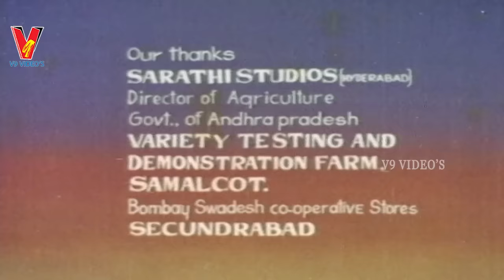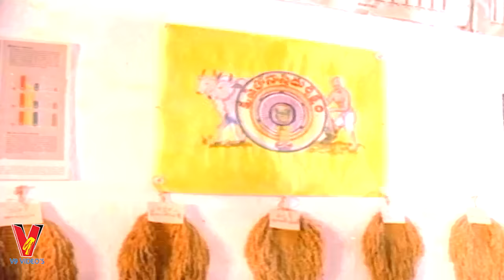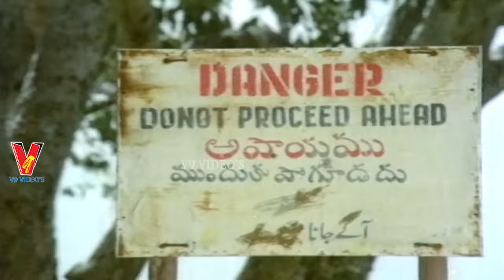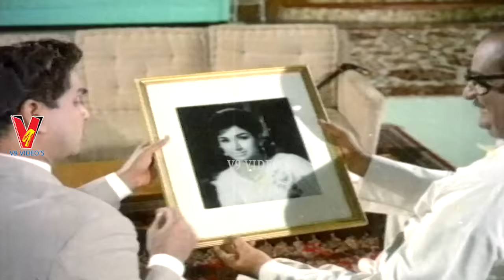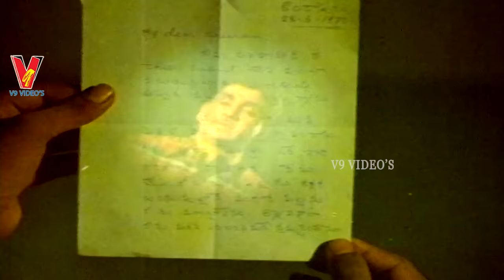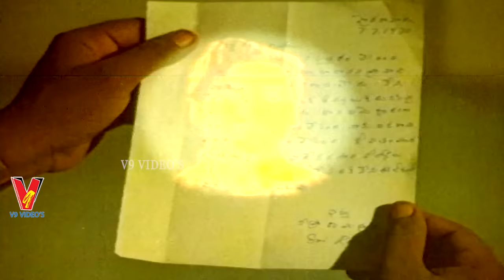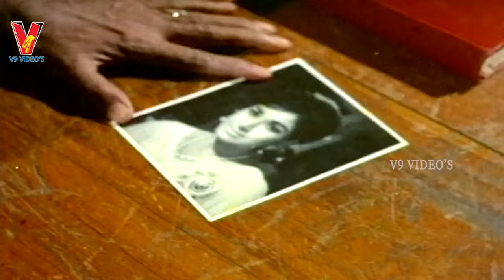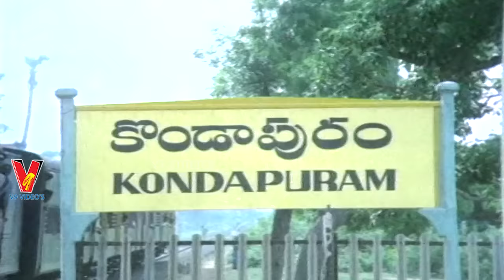IDDARU AMMAYILU | TELUGU FULL MOVIE | NAGESWAR RAO | VANISHREE | SHOBAN BABU | V9 VIDEOS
Watch And Enjoy Telugu Full Movie Iddaru Ammayilu On V9 Videos.

Staring : Vanisree, Akkineni Nageswara Rao, Shobhan Babu, S. V. Ranga Rao, Gummadi, among others.

Directed :- S. R. Puttanna Kanagal
Produced :- Aryambha Pattabhi